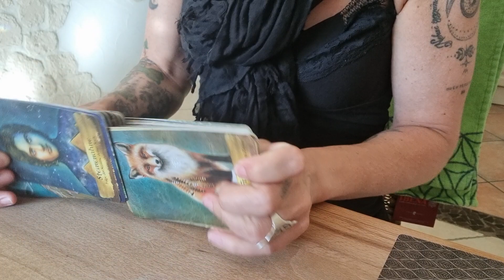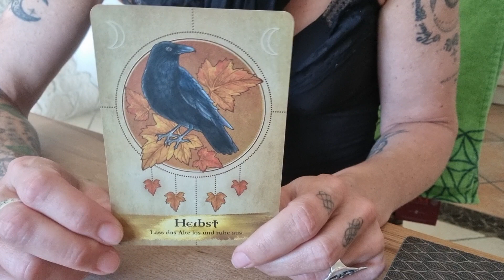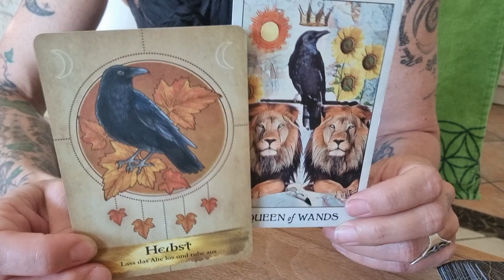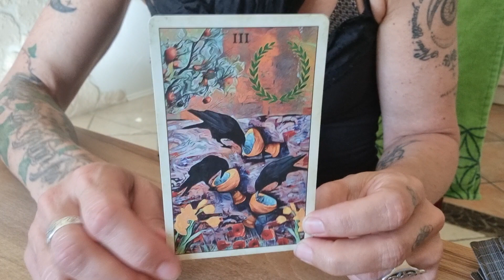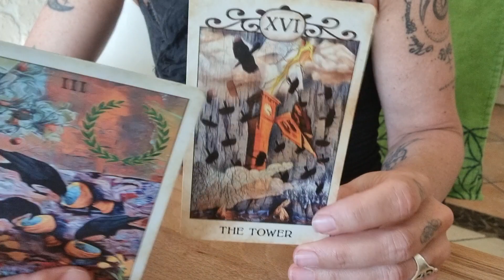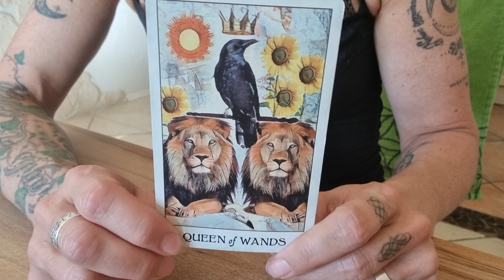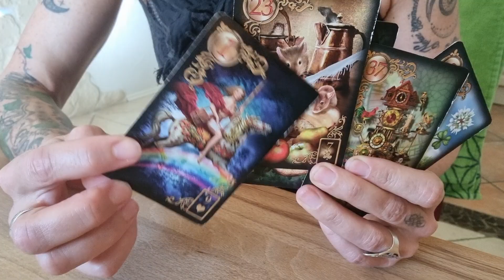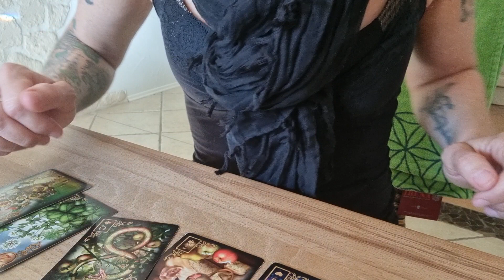Tagesenergie 🌅🐺☕️ Eine Komplikation löst sich in Schall & Maus auf!☝🏼😁🐍🐀 - Neue FÜLLE! 💦💙☀️🍇🍓🍒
Heute darfst du etwas loslassen, was dir dein Herzlein gar schwer macht, denn dieser Tag wird durch gute Kräfte getragen, die dich reich beschenken möchten! FÜLLE, ERNTE UND LIEBE sind zum Greifen nah, wenn du loslässt, was dich zurückhält❣️

AN'ANASHA, Yonanda 🤍🕊

oder

BIC GENODEF1HUE
Christina Rancke